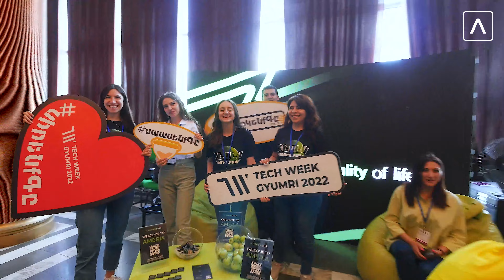Ameriabank at Tech Week Gyumri 2022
Պանելային քննարկումներից մինչև աշխատանքի տոնավաճառ, մոտիվացնող ելույթներից մինչև կիբերանվտանգության հաքաթոն ու ազգային պարեր. հուլիսի 2-ից 4-ը Gyumri Tech Week տեխնոլոգիական միջոցառումների շարքը Գյումրիում էր միավորել ՏՏ փորձագետներին:

Մենք միացել էինք տեխնոտոնին` կիսվելու թվային տրանսֆորմացիայի մեր փորձով: